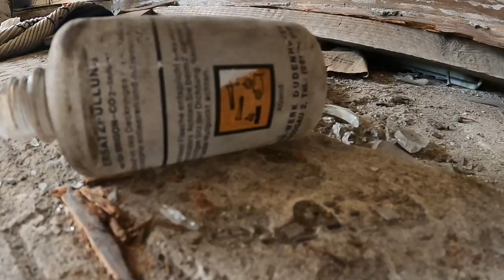Vespa LX 50 on Tour Lost Places 800 Kilometer durch Deutschland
Mein Equip
Esbit Kocher